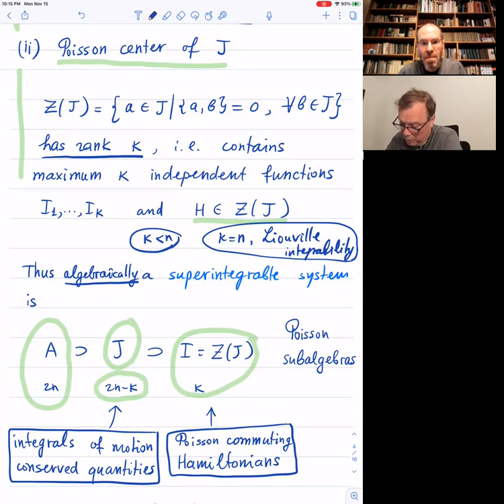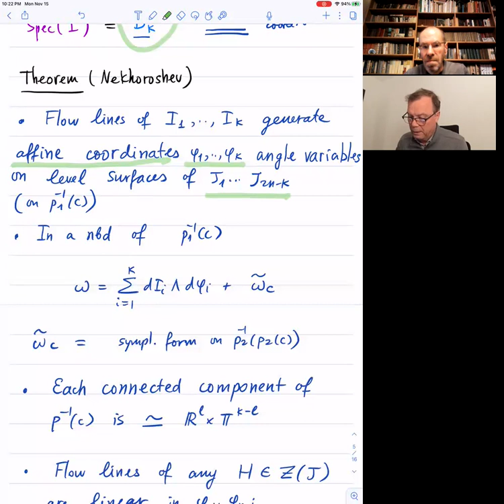Nicolai Reshetikhin |Superintegrable systems on moduli spaces of flat connections over a surface 1/4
School "Moduli Spaces, Combinatorics and Integrable Systems", November 15, 2021
Nicolai Reshetikhin (Tsinghua University)
Superintegrable systems on moduli spaces of flat connections over a surface (1/4)

Moduli space of flat connections over a surface admits a natural symplectic structure. This fact goes back to works of Atiyah and Bott. Thus such moduli space can be regarded as a phase space of a classical Hamiltonian system. The goal of these lectures is to describe a natural family of superintegrable Hamiltonian systems on such moduli spaces.
- The first lecture will be an overview of Liouville integrability and superintegrability. An example of such a system, the Kepler system will be discussed in details.
- In the second lecture we will focus on the Atiyah-Bott symplectic structure on moduli spaces.
- In the third lecture superintegrable systems on moduli spaces of flat connections will be introduced and first examples will be given.
- The forth lecture will focus on examples.
If time permits, quantization of these systems and how it is related to representation theory will be discussed.